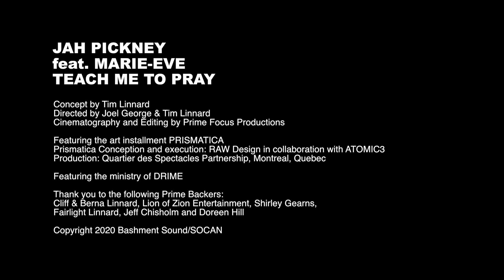JAH PICKNEY - Teach Me to Pray (feat. Marie-Eve) [Official Music Video]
FILMING CREDITS:
Concept by Tim Linnard
Directed by Joel George & Tim Linnard
Cinematography and Editing by Prime Focus Productions

Featuring the art installment PRISMATICA
Prismatica Conception and execution: RAW Design in collaboration with ATOMIC3
Production: Quartier des Spectacles Partnership, Montreal, Quebec

Marie-Eve's hair and makeup by The Cat's Meow Salon and Spa Belleville, Ontario

CAST:
Starring DRIME: Marie-Eve Linnard, Shirley Gears, Jason McNaught, Divante Smith, Lina Smith, Marina Guadagnoli and Abbie Wilson

Also with Fairlight Linnard and her car "Gus"

LYRICS:

Help me be quiet when a riot sets loose
Help me be calm when a storm breaks through
Help me be still when I feel it's no use
And teach me to pray
Teach me to pray

Through all the hustle and the bustle of this hectic life
Help me make the time to reflect on you
Be still and know that you are God
I know that nothing is more critical than prayer, no
Yet very few things are neglected more
Don't let me lay down my defenses when it's dire Lord
Because I know the Christian life is war
You exhort me to pray and never quit
But every time I find a pattern soon I fall out of it
All the distractions and abstractions don't permit
But it is unto your will I must submit

Jesus, distend me
I'm begging you to stretch me and extend me
To bend me
Conform me to your will and then defend me
Up-end me so there is less of me in the way
All the perils of life, dem ah nuh nothing
When we can pray to a God so immense
So cover me with your wing
A new song I'm going to sing
And set for me a brand new precedence
You are delighted to hear the voice of this guilty rebel
I'm excited to be connected to you on this level
You've ignited the spark inside me, it's been lighted
And it causes me to say

Alright then, so watch me
Whether calm, whether storm
Whether dark, whether light
Every bark, every bite
Every bump in the night - fright
Me deh alright, me deh sit tight, oh yeah alright
Whether night, whether day
Whether bright, whether gray
Me nah flight me nah stray
Me ah fight and pray
Mek me light shine bright every day
Whether up, whether down
Whether smile, whether frown
Every stick, every stone
Every groan with the broke bone
Me nah shut down, never slow down
Me nah step down
Mek me light shine bright and so me say